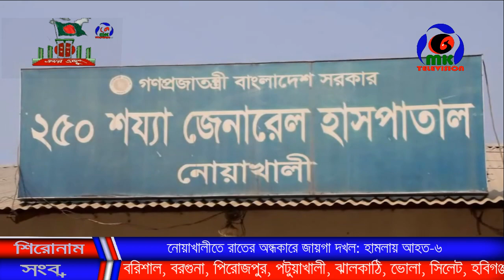নোয়াখালীতে রাতের অন্ধকারে জায়গা দখল হামলায় আহত ৬ । MK TV BD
নোয়াখালীতে রাতের অন্ধকারে জায়গা দখল হামলায় আহত ৬